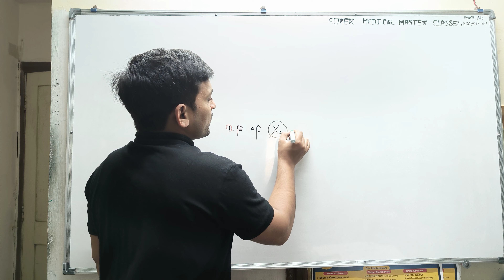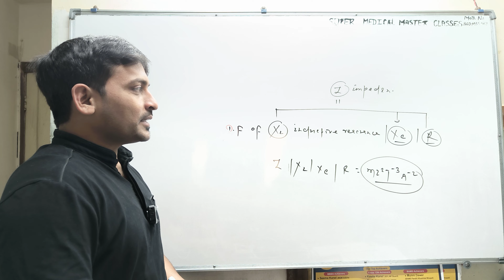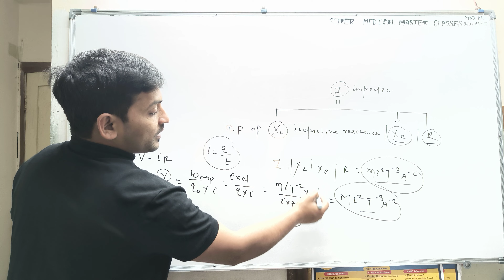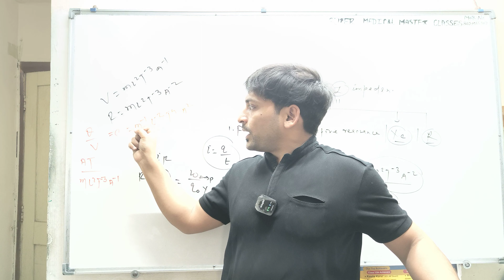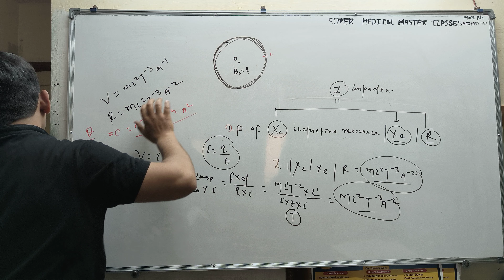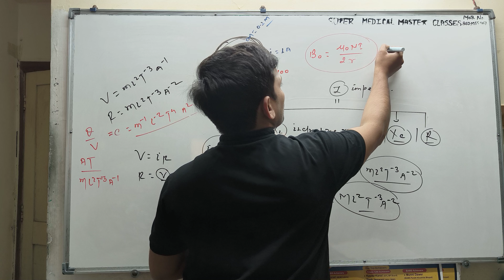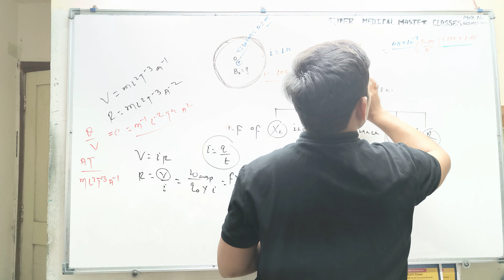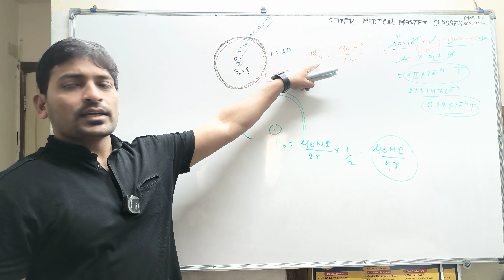5 February 2024